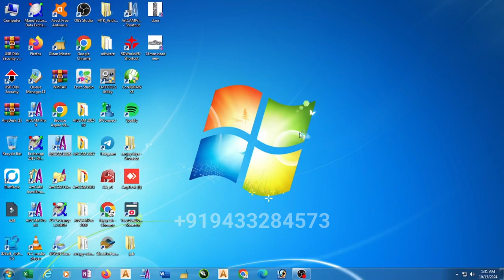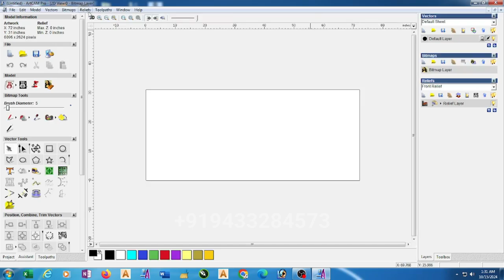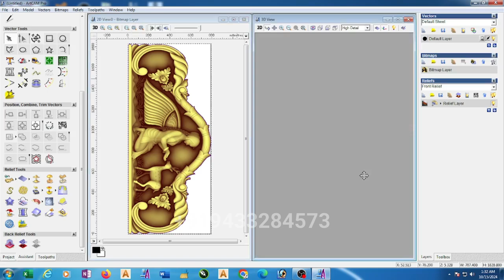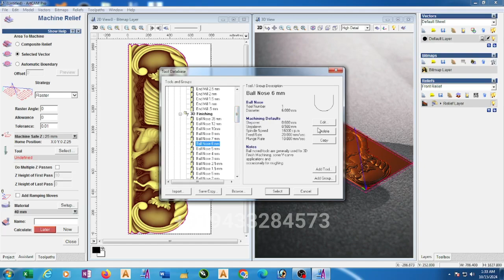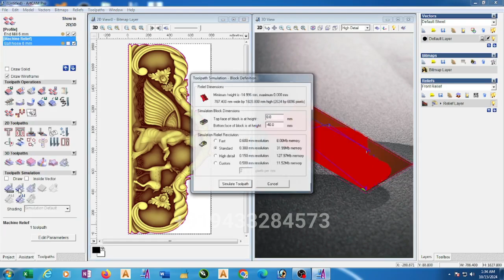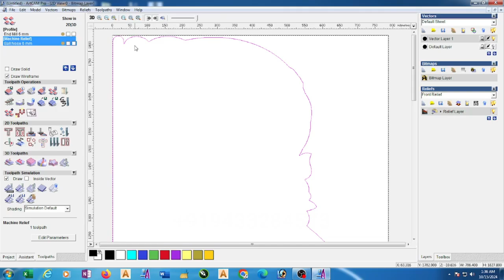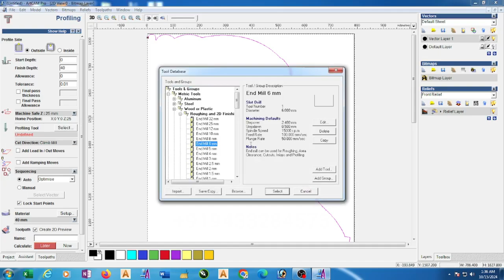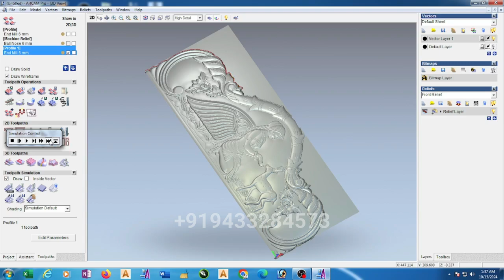how to make 3d toolpath in Artcam 2008 Bengali Language